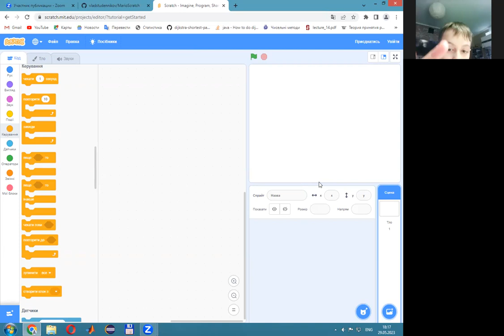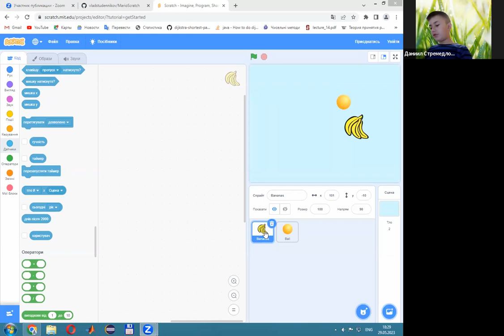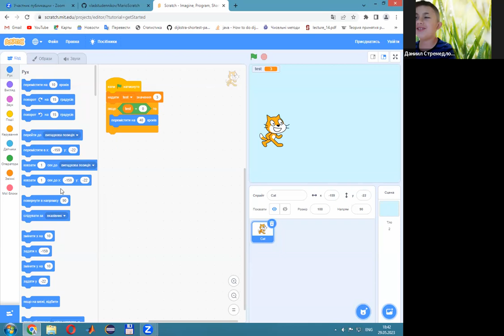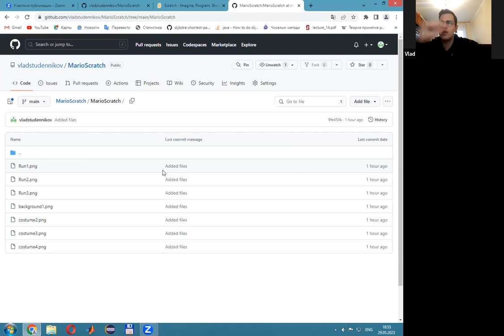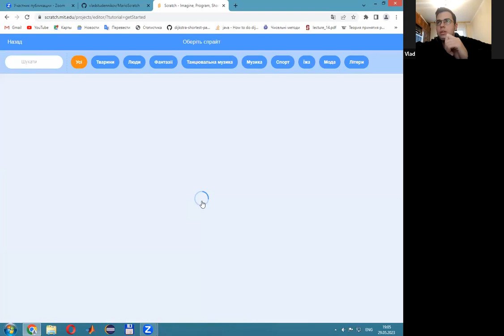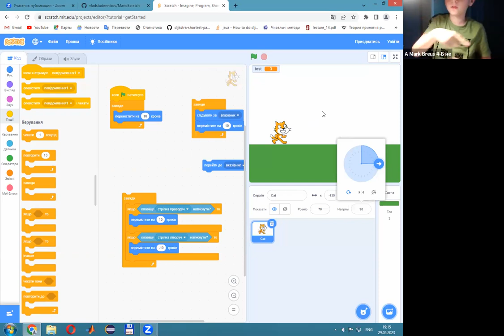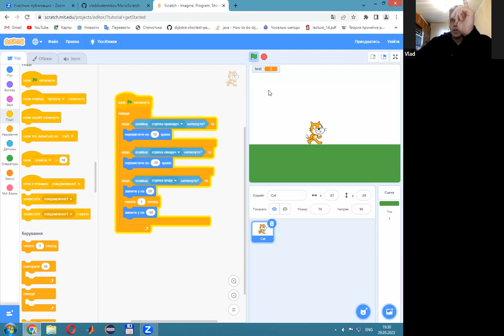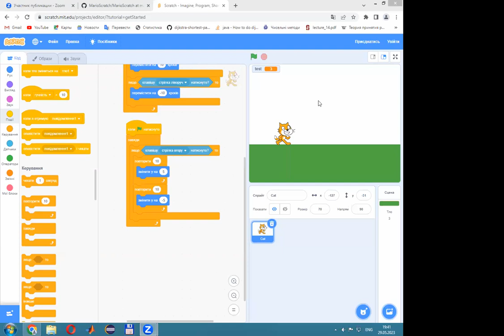Програмування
"Вечорниці" — благодійний онлайн-проєкт за підтримки В’ячеслава Коваленко. Творчі та профільні заняття для дітей віком від 6 до 18 років, які відбуваються кожні будні у вечірній час.